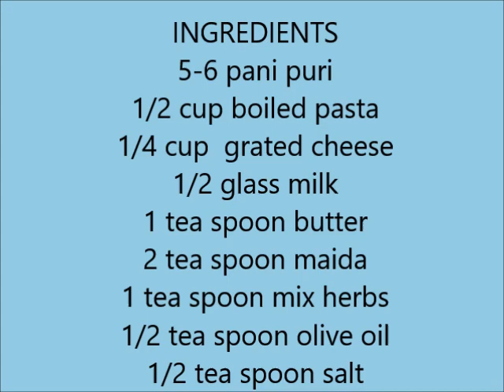Pasta flavor Pani Puri | Pasta Flavour Gol Gappe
Hi, this is Shikha Khandelwal and I am back with a new recipe today, a rare combination of Italian flavor with an Indian dish. Today we are going to prepare Pasta Flavor Pani Puri. Do try this dish at home and let me know your feedback for the same.

INGREDIENTS
1) 5-6 Pani Puri
2) 1/2 cup boiled pasta
3) 1/4 cup grated cheese
4) 1/2 glass milk
5) 1 tea spoon butter
6) 2 tea spoon maida
7) 1 tea spoon mix herbs
8) 1/2 tea spoon olive oil
9) 1/2 tea spoon salt

Preparation Procedure
Heat pan and add butter, once the butter melts add maida flour and stir it, add half glass milk, and stir it till the mixture boils, add mix herbs and 1 tea spoon salt, add olive oil and add some grated cheese. Now that our pasta sauce is ready let us quickly prepare pasta.
Take a bowl of boiled pasta and add herbs and salt on it. Take golgappa and add the pasta into it. Now let us pour the pasta sauce over golgappa, garnish it with grated cheese and mix herbs.
Your Italian flavor golgappe (pani puri is ready)

Introduction
My name is Shikha Khandelwal and I welcome you to my channel “Aaj Khane Mein Kya Banau”. I am passionate about cooking and through my channel I intend to show how various lip-smacking recipes can be easily prepared at home.